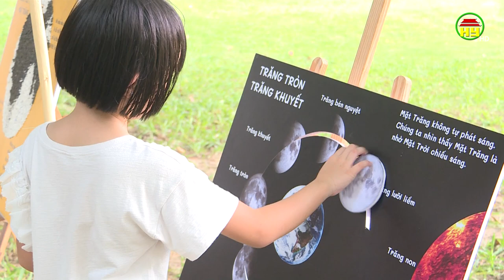Khu đô thị Ecopark tổ chức Tết trung thu năm 2023.